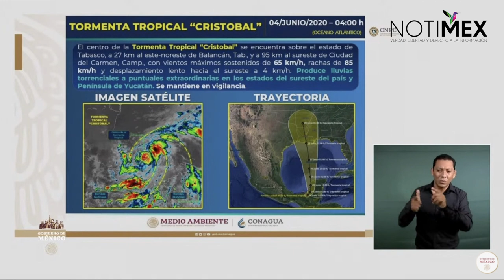Muere una persona en Chiapas por tormenta "Cristobal"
David León Romero, coordinador nacional de Protección Civil, confió en que los próximos días la tormenta tropical “Cristobal” se degrade a depresión tropical. Asimismo informó de un deceso en el estado de Chiapas.